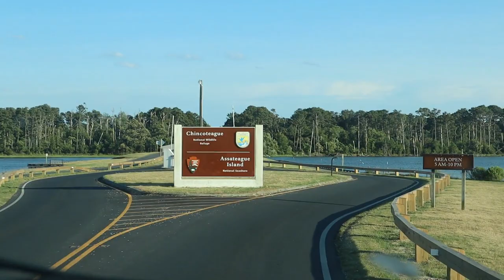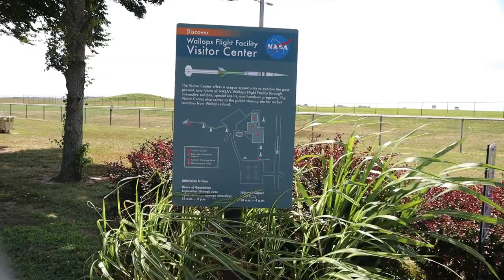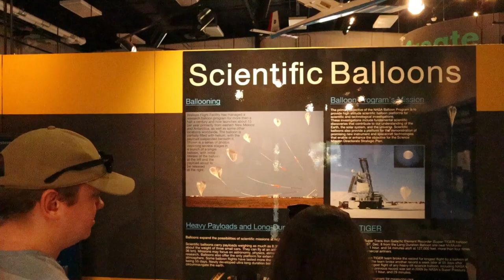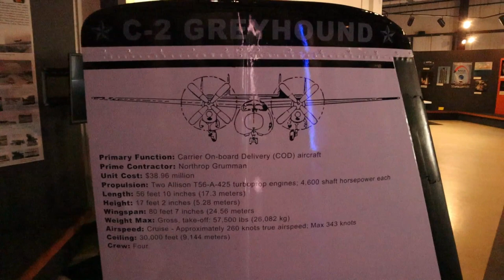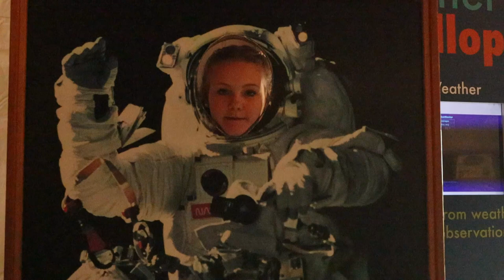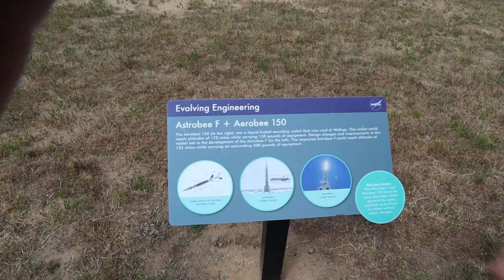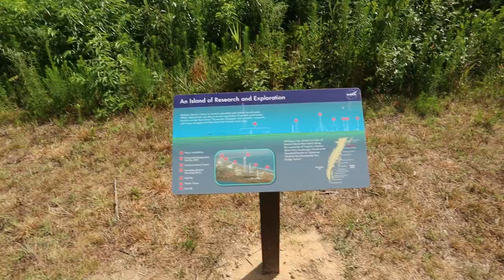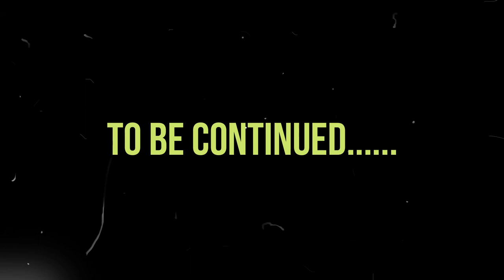A Trip To NASA Wallops Island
We decided to stop and see the NASA at Wallops Island. It was packed full of interesting items. I am or was still learning about the camera so bear with me on the lack of color and such.  There was a few first things for me one was the NASA police which I had no idea existed. This vacation just keeps getting better everyday.